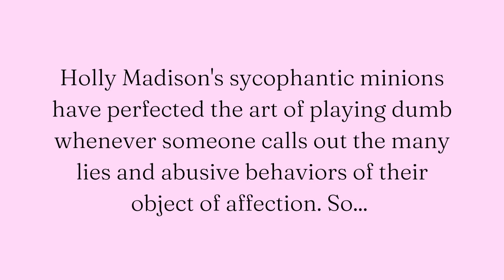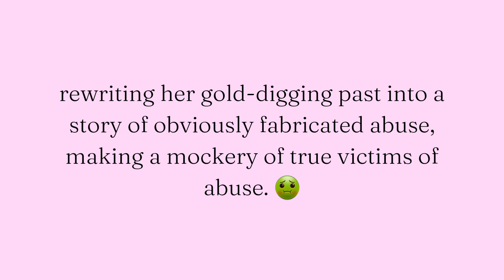Holly Madison: Transphobic hate speech LGBTQ #🏳️‍🌈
Holly Madison engaging in transphobic hate speech on THE GIRLS NEXT DOOR. As a proud gay person, I'm disgusted, albeit not surprised. Now suddenly, she is claiming a surprising LGBTQ identity in that she is allegedly asexual. It fits together neatly with her narrative that she's allegedly autistic as well, although due to her not being able to keep her own lies straight, we already debunked her. She is claiming vulnerable identities in order to escape accountability for her countless lies and grossly hateful behaviors towards others because people started seeing through her easily debunked accounts. Cluster B personality disordered people such as narcissistic and histrionic abusers frequently lie to escape accountability.

Video snippet from THE GIRLS NEXT DOOR.